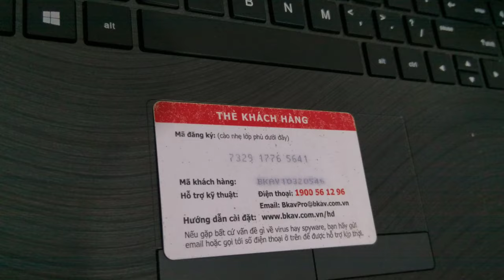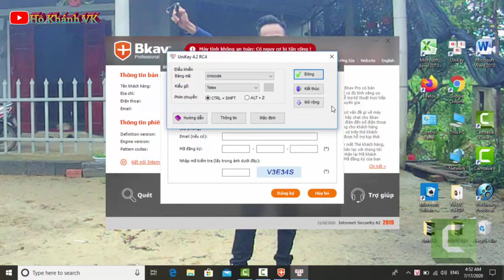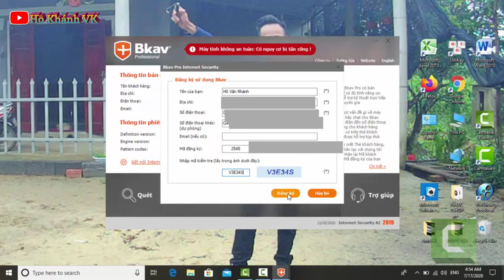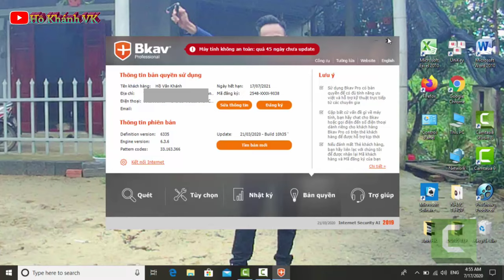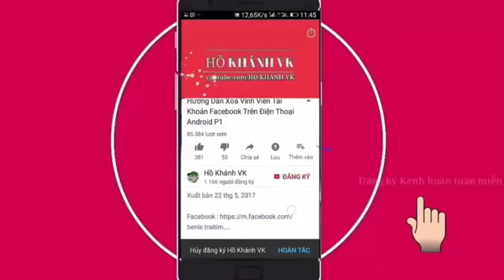Cách tự cài và đăng ký bản quyền Bkav pro cho máy tính tại nhà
➡Cách làm theo các bước sau:
Bước 1: Chạy chương trình Bkav Pro vừa tải về, chọn Cài đặt (1)
Bước 2: Chọn Tiếp tục (2)
Bước 3: Chọn Đồng ý (3)
Bước 4: Chọn Tiếp tục (4)
Bước 2: Chọn Đăng ký (2)
Bước 3: Nhập đầy đủ thông tin cá nhân của bạn vào phần Đăng ký sử dụng Bkav.